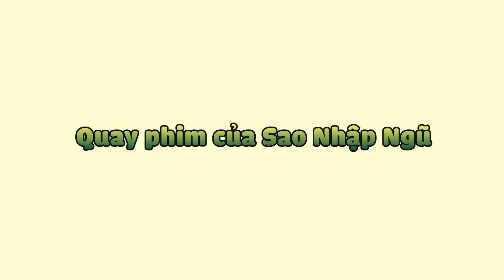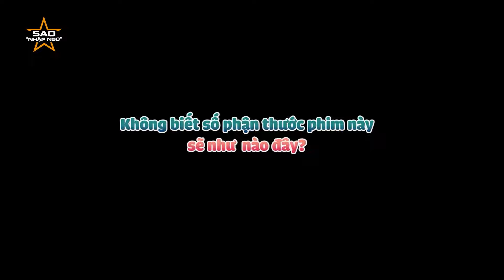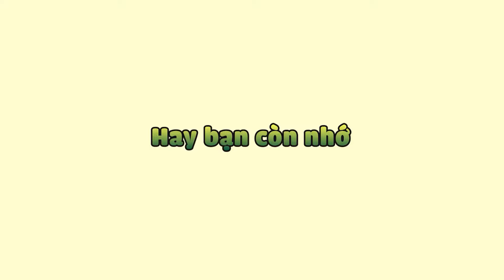🔴 Độc quyền hậu trường: Quay phim Sao nhập ngũ là nghề như thế nào?